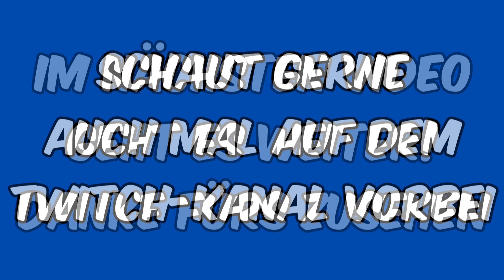Ein Ruf aus der Tiefe - Zelda Tears Of The Kingdom | #053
Folgt gerne meinen anderen Accounts, um auch in Zukunft immer auf dem aktuellen Stand zu sein:

Musik von - Slynk: X Ray Vision